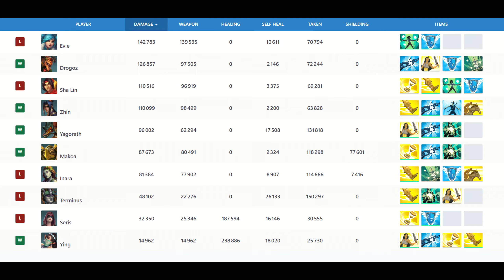When God Yagorath shows God Ultimates (Narcø) Paladins Grandmaster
Paladins Grandmaster Ranked Game with Diamond Narcø.
Main Yagorath player gameplay (Narco) carrying with Yagorath Corrosive Acide talent.

Make Yagorath best build, with the best loadout, best cards and best deck.

Paladins Season 6 | Patch Valor's End 6.6